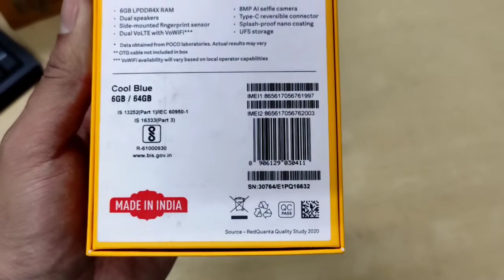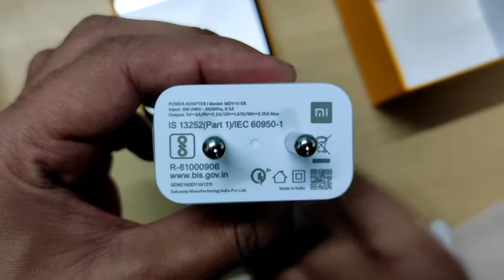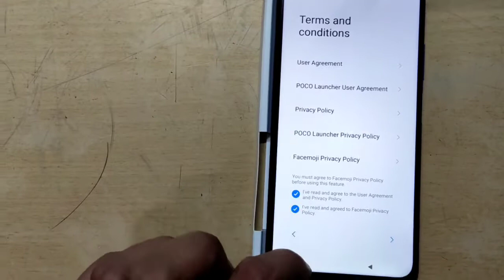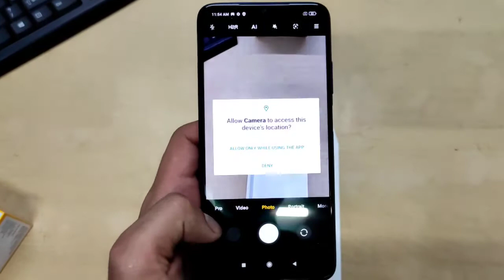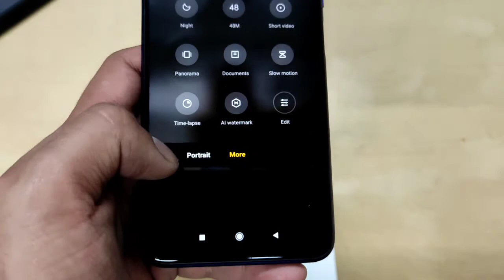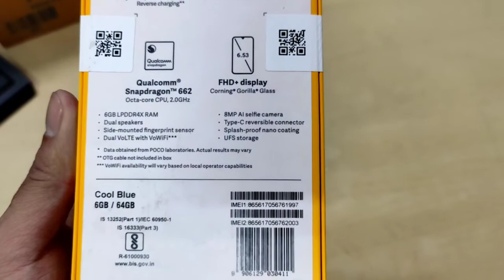POCO M3 🔥 Quick Unboxing & first look 🔥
Hello dosto.. is video me mene POCO M3 ki Unboxing ki h, santh hi santh POCO M3 me kya kya dekhne ko milta h ye bataya h..

Umeed h apko video pasand aayegi..